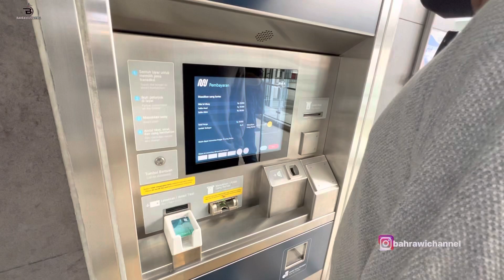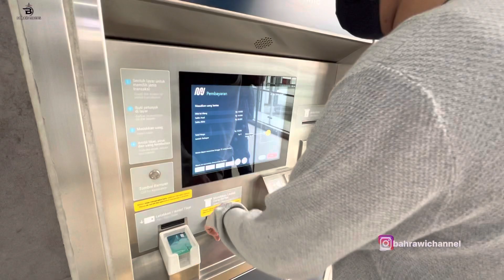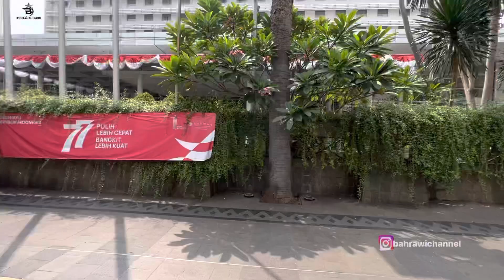MENCOBA NAIK MRT JAKARTA TIDAK KALAH KERREN DENGAN NEGARA NEGARA LAIN